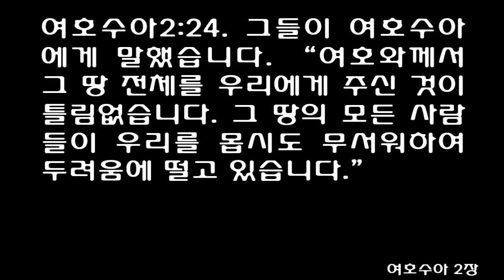여호수아 2장 [쉬운성경] Joshua 2 [A great fear of you has fallen on us, so that all who live in this...]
1Then Joshua son of Nun secretly sent two spies from Shittim. 'Go, look over the land, 'he said, 'especially Jericho.' So they went and entered the house of a prostitute named Rahab and stayed there.

2The king of Jericho was told, 'Look! Some of the Israelites have come here tonight to spy out the land.'

3So the king of Jericho sent this message to Rahab: 'Bring out the men who came to you and entered your house, because they have come to spy out the whole land.'

4But the woman had taken the two men and hidden them. She said, 'Yes, the men came to me, but I did not know where they had come from.

5At dusk, when it was time to close the city gate, the men left. I don't know which way they went. Go after them quickly. You may catch up with them."

6(But she had taken them up to the roof and hidden them under the stalks of flax she had laid out on the roof.)

7So the men set out in pursuit of the spies on the road that leads to the fords of the Jordan, and as soon as the pursuers had gone out, the gate was shut.

8Before the spies lay down for the night, she went up on the roof

9and said to them, 'I know that the LORD has given this land to you and that a great fear of you has fallen on us, so that all who live in this country are melting in fear because of you.

10We have heard how the LORD dried up the water of the Red Sea for you when you came out of Egypt, and what you did to Sihon and Og, the two kings of the Amorites east of the Jordan, whom you completely destroyed.

11When we heard of it, our hearts melted and everyone's courage failed because of you, for the LORD your God is God in heaven above and on the earth below.

12Now then, please swear to me by the LORD that you will show kindness to my family, because I have shown kindness to you. Give me a sure sign

13that you will spare the lives of my father and mother, my brothers and sisters, and all who belong to them, and that you will save us from death.'

14"Our lives for your lives!" the men assured her. "If you don't tell what we are doing, we will treat you kindly and faithfully when the LORD gives us the land."

15So she let them down by a rope through the window, for the house she lived in was part of the city wall.

16Now she had said to them, 'Go to the hills so the pursuers will not find you. Hide yourselves there three days until they return, and then go on your way.'

17The men said to her, 'This oath you made us swear will not be binding on us

18unless, when we enter the land, you have tied this scarlet cord in the window through which you let us down, and unless you have brought your father and mother, your brothers and all your family into your house.

19If anyone goes outside your house into the street, his blood will be on his own head; we will not be responsible. As for anyone who is in the house with you, his blood will be on our head if a hand is laid on him.

20But if you tell what we are doing, we will be released from the oath you made us swear.'

21'Agreed,' she replied. 'Let it be as you say.' So she sent them away and they departed. And she tied the scarlet cord in the window.

22When they left, they went into the hills and stayed there three days, until the pursuers had searched all along the road and returned without finding them.

23Then the two men started back. They went down out of the hills, forded the river and came to Joshua son of Nun and told him everything that had happened to them.

24They said to Joshua, 'The LORD has surely given the whole land into our hands; all the people are melting in fear because of us.'